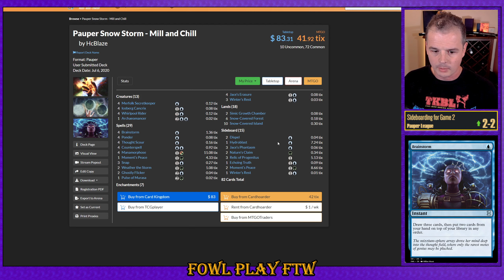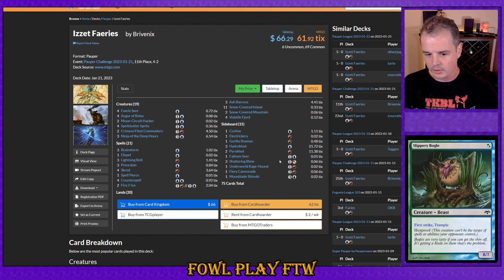Bogles vs Izzet Faeries; Pauper League, Match 5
0:00 Game 1
1:09 Sideboarding
2:06 Game 2
6:22 Wrap Up